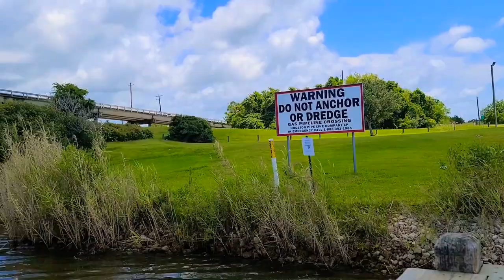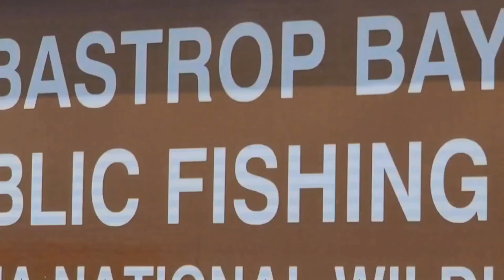Brazoria National Wildlife Refuge in Texas - Lots of Birds!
I saw lots of birds today on my journey through Brazoria National Wildlife Refuge in southern Texas. If you recognize any of the bird species, let me know!

Also, watch to the end for some time on the beach listening to the waves.